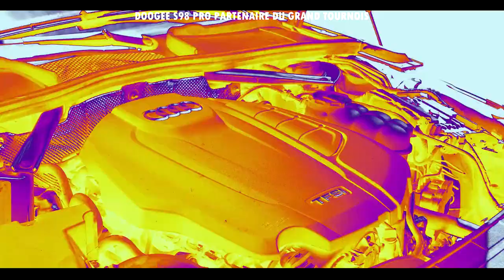COMBAT DE VÉHICULES SCRAP MECHANIC BATTLE TOURNOIS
Scrap mechanic battle tournois combat de véhicules

Tunetank - The Time · MusicArea
Tunetank - The Time
Unknown: MusicArea